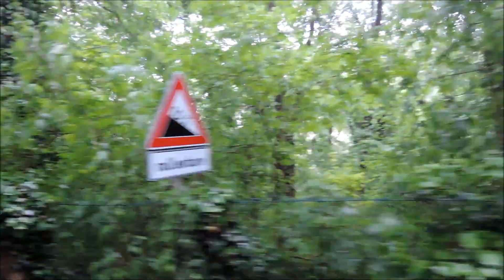Италия. Прогулка по парку Сигурта на паровозике.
Путешествие по Италии